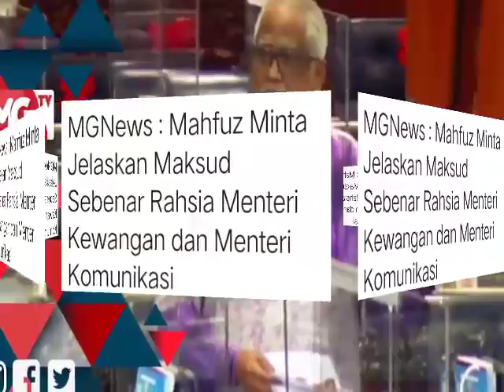[VIDEO] RAHSIA MENTERI KEWANGAN DAN MENTERI KOMUNIKASI